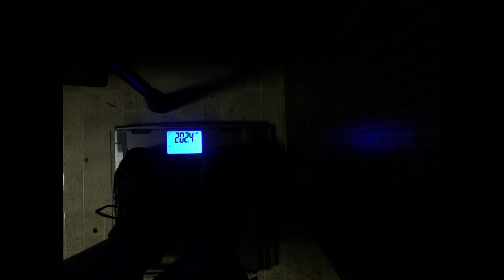Daily vlog 6/17/2017 Giveaway Hat Update & Truck Play Time|AHS vLogs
Send Mail!

GENERAL INFO

Code: BGESOOK